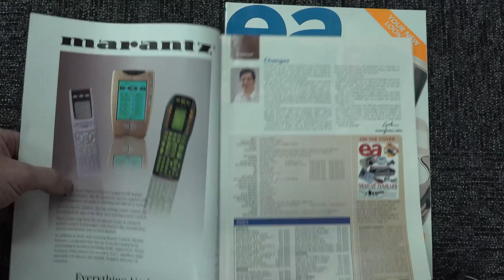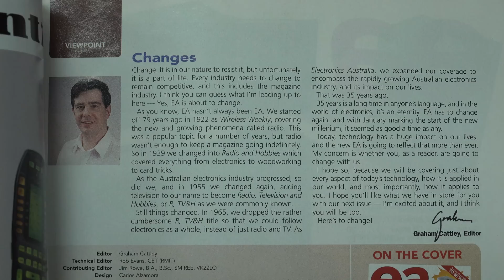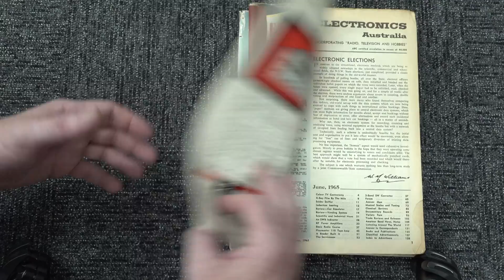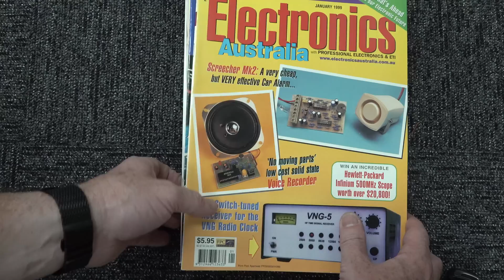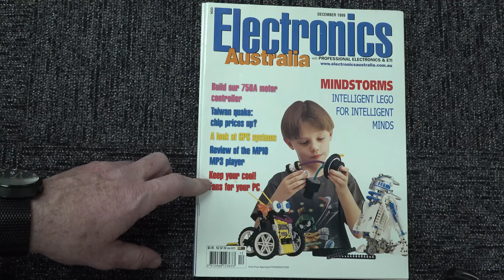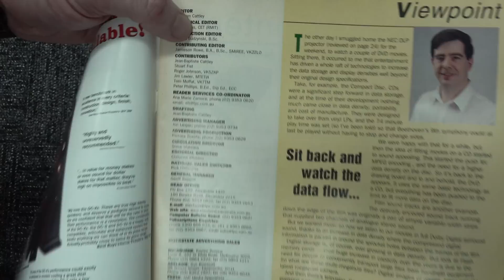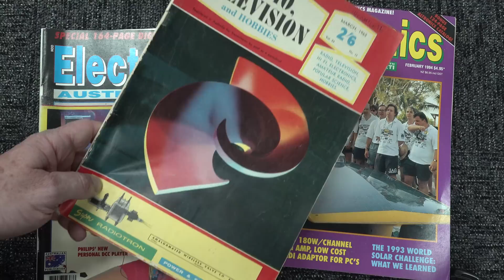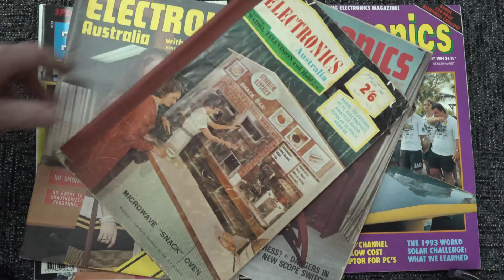eevBLAB #61 - The Demise Of Electronics Australia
The demise of Electronics Australia magazine, the longest running technical publication in the world.
A look at the last ever edition, the heyday, and some early editions that would cause a social justice meltdown today!

Litecoin: ML7oQokTwB38bgzzjLDbRV97HKAHuwRfHA
Ethereum: 0x11AceA38DCA9DbFfB4F35f3F746af65F9dED28ce